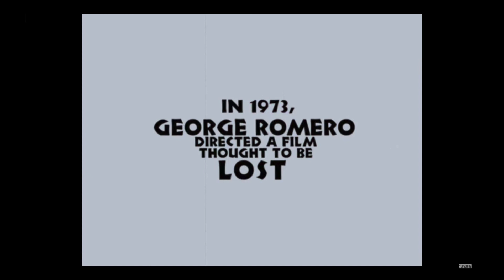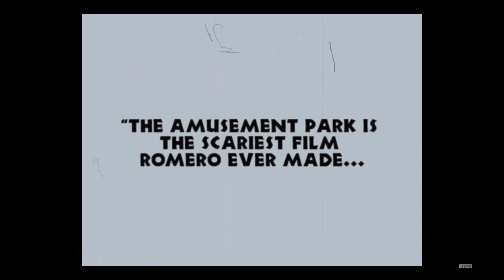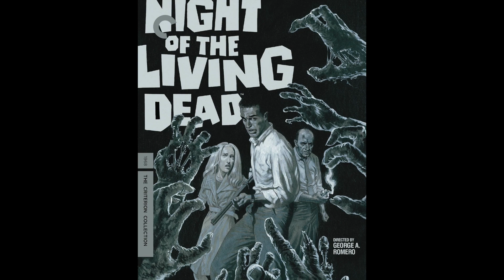THE AMUSEMENT PARK Movie Review **SPOILER ALERT**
Gay homosexuals Nick and Joseph spoil The Amusement Park - a 2019 American psychological thriller film directed and edited by George A. Romero from a screenplay by Wally Cook.

Premise: An elderly gentleman goes for what he assumes will be an ordinary day at the amusement park, only to find himself in the middle of a hellish nightmare instead.

Find them on Instagram:
     Nick (@ragingbells)
    Joseph (@joroyolo)

Cast:
Lincoln Maazel
Harry Albacker
Phyllis Casterwiler
Pete Chovan
Sally Erwin
Jack Gottlob
Halem Joseph
Bob Koppler
Marion Cook
Michael Gornick

Cinematography S. William Hinzman